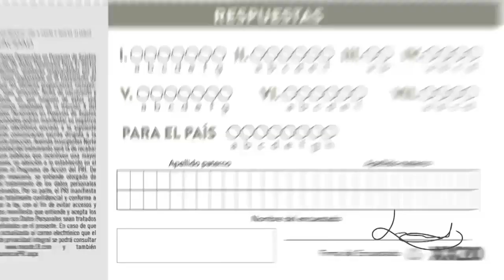Mensaje de José Antonio Meade durante el lanzamiento del Programa Avanzar Contigo